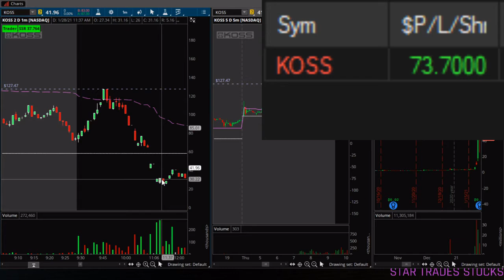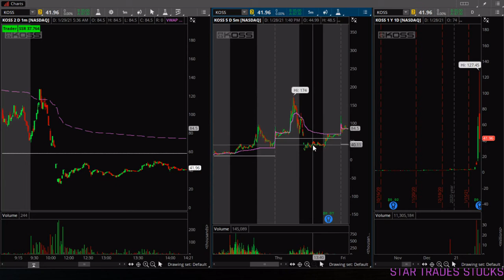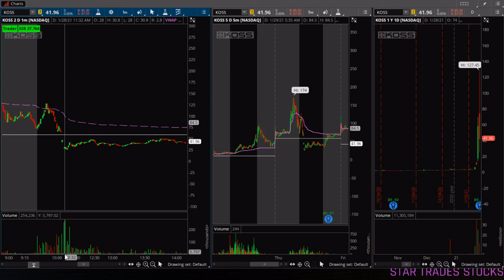GME and KOSS short squeezes. And still profit on the short side??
In this video I will go over the trades that I took on the most memorable meme stocks like KOSS and GME. Both Gamestop and  KOSS are trades that I took on the short side. Meaning I sold shares with the idea to buy them back lower for a profit. In the runup of these names, it was really hard to sit on hands with all the hype that these names had on the message  boards like reddit etc.

(More Info on private membership chatroom with no delay ..etc)